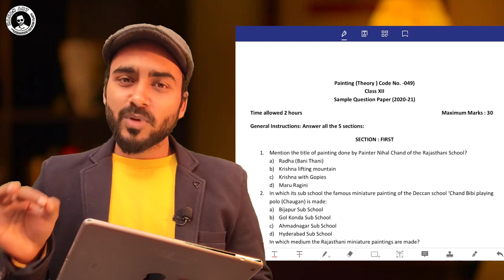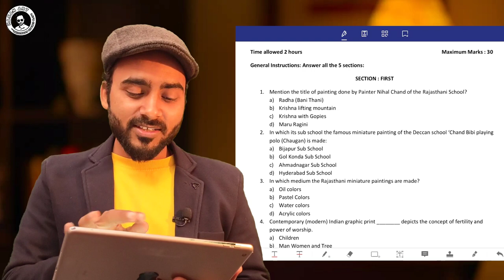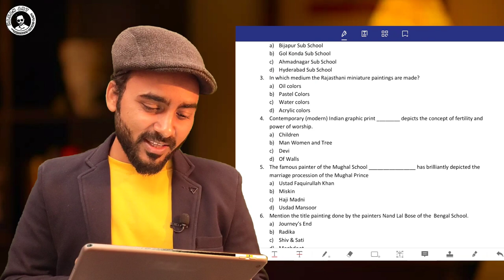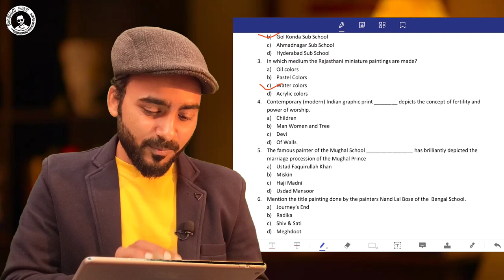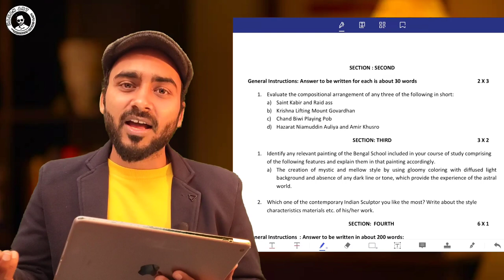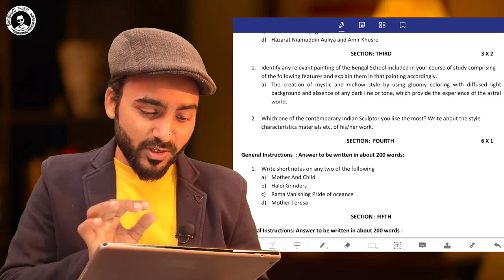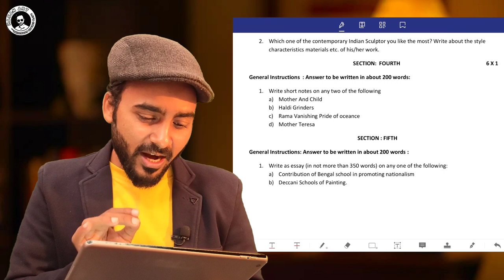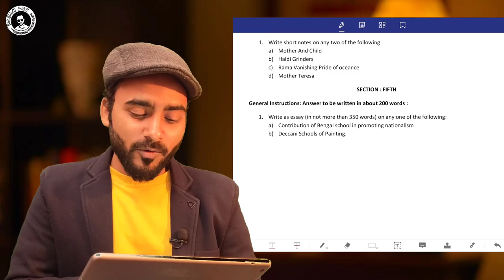CBSE Sample Questions Paper 2021| cbse painting sample questions paper | class 12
In this video I'm discussing about sample questions paper for 2021 provided by CBSE

full Lecture in one video for class 12th students. full course and all chapters video you will get here. I have mantion all video link for you you can check these too.